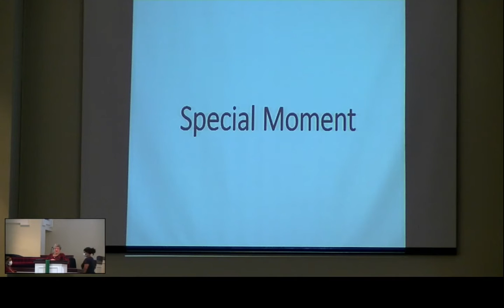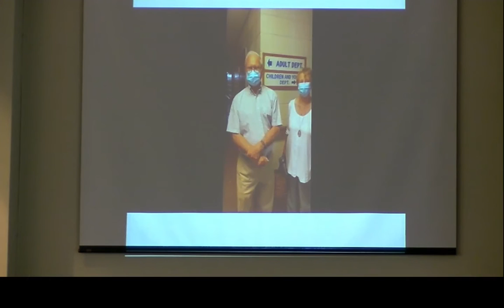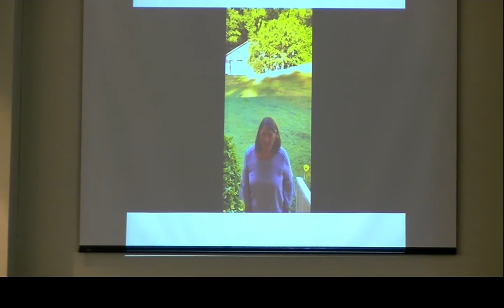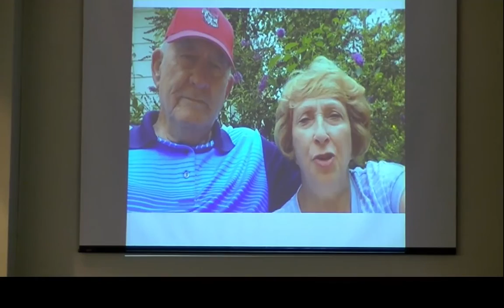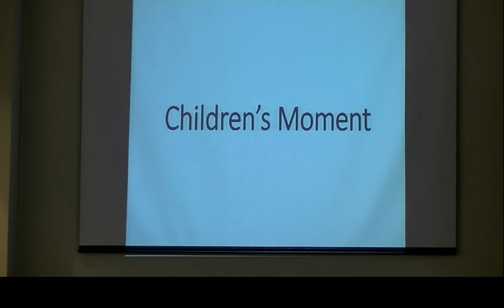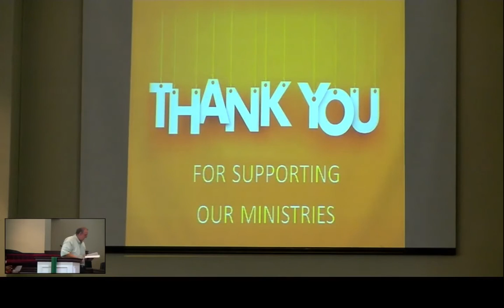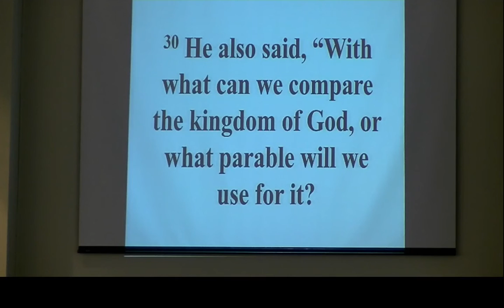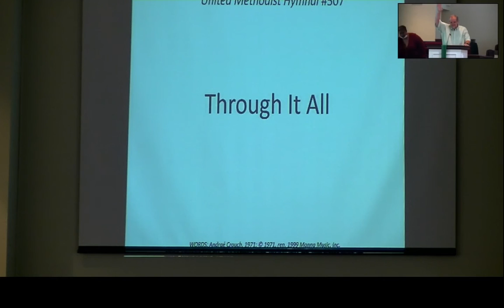Grandparents Day. September 12, 2021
Mark 4:26-33
"It's a Mighty Little Thing"
Mary Anne Brannon, Certified Lay Speaker